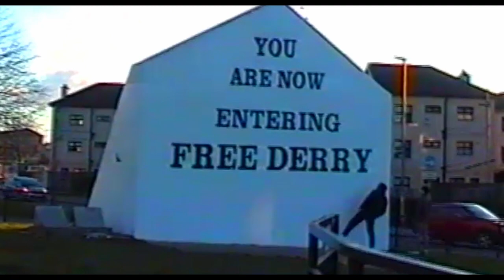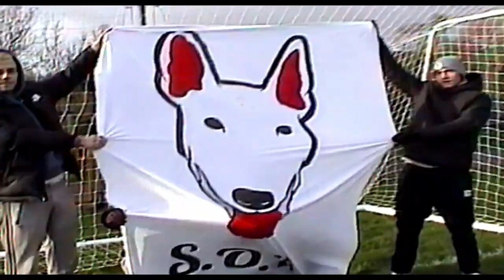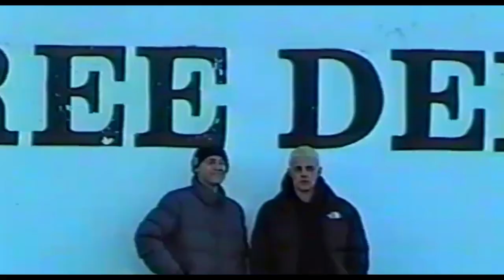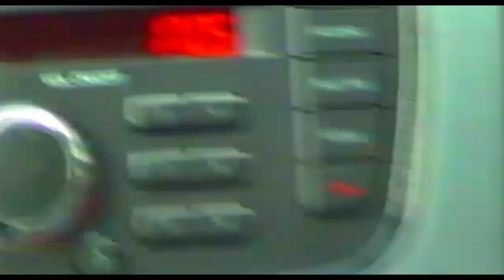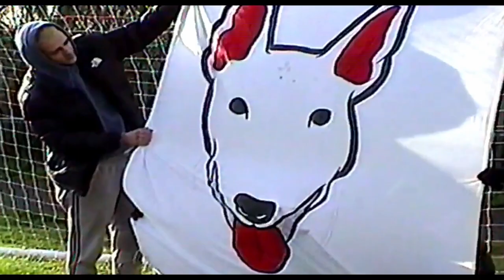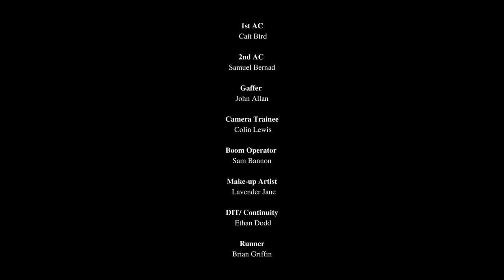A young man loses his brother and his hearing in Ireland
In an age where technology and online presence inform personal narratives, our means of confronting seismic shifts has adjusted to new coping mechanisms, and new approaches to navigating change. Written and directed by Conor Bradley, alongside co-writer Cian McCarthy, short film Sons of Róisín explores the intertwined impact of grief and hearing loss in today’s landscape – articulating McCarthy’s personal experience of living with a hearing impairment.

Against the raw backdrop of urban Ireland, the film investigates the theme of ‘silent grief’ through Pádraig’s experience of hearing loss, and its increasing deterioration following his brother’s passing.…read more at nowness.com